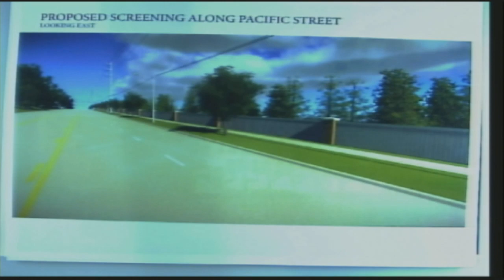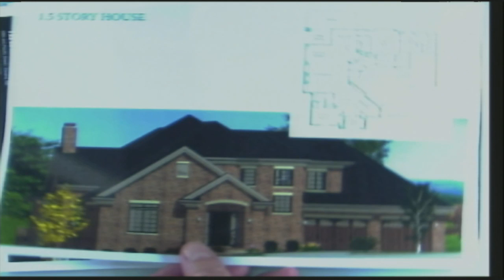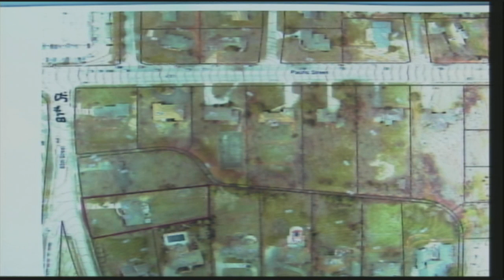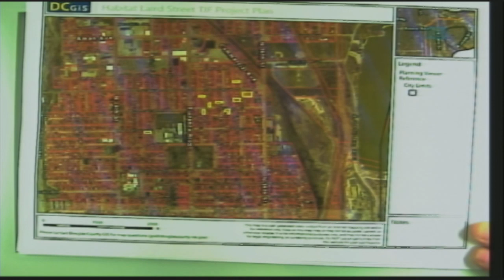Omaha Nebraska City Council meeting January 7, 2020